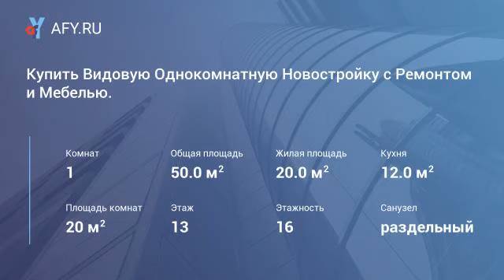Купить Видовую Однокомнатную Новостройку с Рем...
Цена: 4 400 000 Руб.
Купить Видовую Однокомнатную Новостройку с Ремонтом и Мебелью.
адрес/район: г. Новороссийск ул. Южная д. 23.
год постройки: 2014 г.
материал стен: Монолит.
этаж/этажность: 13-ый этаж 17-ти этажного дома.
лифт: Два Лифта. Пассажирский и Грузопассажирский.
количество комнат: 1 Комната.
площадь квартиры: общ. 50 кв.м. жил. 20 кв.м. + 11 кв. м. Лоджия.
площадь кухни: 12 кв.м.
площадь комнат: 20 кв.м.
стены: Все стены выровнены и оклеяны обоями.
материал на полу: в прихожей, комнате и на лоджии ламинат, в кухне и сан узле плитка.
балкон/лоджия: Одна лоджия на всю ширину Квартиры с панорамным остеклением
сан/блок: Раздельный.
домофон: Установлен.
двери: Металлическая.
отопление/кондиционирование: Отопление Центральное (в Квартире установлен прибор учета тепла)
плита: Электрическая.
окна: Пластиковые во всей Квартире.
инт...